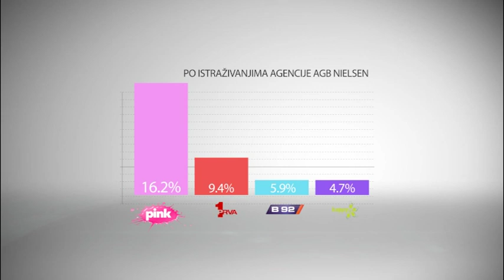TV Pink - Istraživanje gledanosti za 11.10.2016.